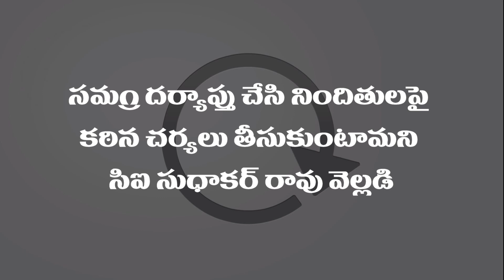పొదిలి మండలం కంభాలపాడు వద్ద ఘోర రోడ్డు ప్రమాదం//Ghora road accident at Podili Mandal Kambalapadu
Ghora_road_accident_at_Podili-Mandal-Kambalapadu#podilitimes#